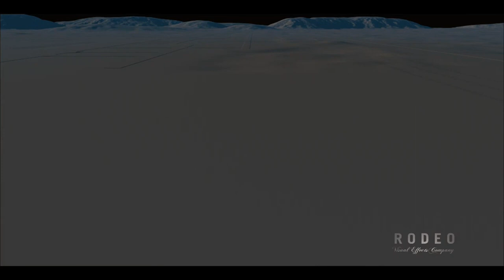Stranger Things Season 3 : Environments & the Rats - VFX Breakdown by Rodeo FX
Check out this amazing & insightful VFX Breakdown "Stranger Things Season 3 : Environments & the Rats" by the talented team at Rodeo FX.

Client                                                      Rodeo FX Crew

SHOWRUNNERS                                 VFX SUPERVISOR
Matt Duffer                                             Martin Pelletier
Ross Duffer

PRODUCTION STUDIO                       VFX PRODUCER
Netflix                                                     Valérie Clément

OVERALL VFX SUPERVISOR              CG SUPERVISORS
Paul Graff                                               Mo Sobhy
                                                               Raphael Letertre
                                                               Xavier Lafarge

OVERALL VFX PRODUCERS            COMPOSITING SUPERVISOR
Gayle Busby                                         Charles Labbé
Tom Ford
                                                              ANIMATION SUPERVISOR
                                                              Yvon Jardel

                                                              VFX PROJECT MANAGER
                                                              Sara Bourque

Stranger Things 3 : Environments & the Rats | VFX Breakdown by Rodeo FX

Stranger Things Season 3 : Environments & the Rats VFX

Stranger Things VFX